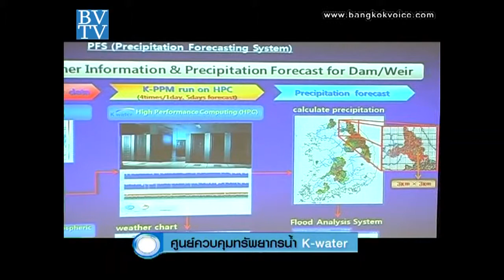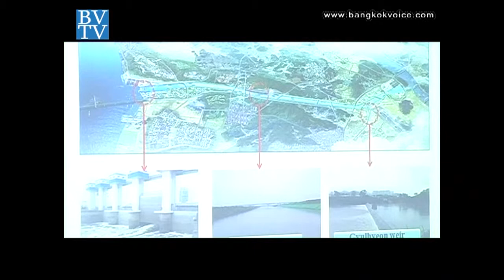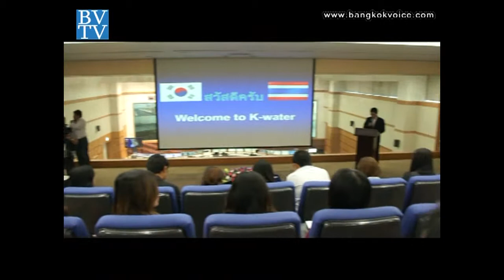คุยกันวันเสาร์ / ศูนย์ควบคุมทรัพยากรน้ำของบริษัท K-Water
... ช่วง"Saturday Update" กับศูนย์ควบคุมทรัพยากรน้ำของบริษัท K-Water ซึ่งตั้งอยู่ที่เมืองแทจอน ทางภาคกลางของเกาหลีใต้ มีภารกิจควบคุมดูแลระบบชลประทานของทั้งประเทศ โดยใช้ระบบดาวเทียมและระบบ ICT ที่ล้ำสมัยในการควบคุม